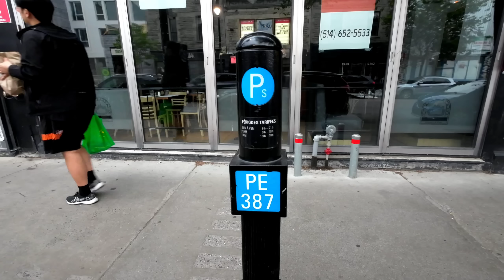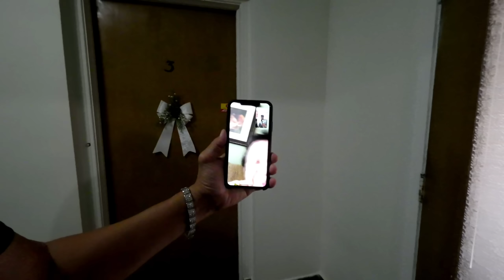date with my son and friends | buhay canada